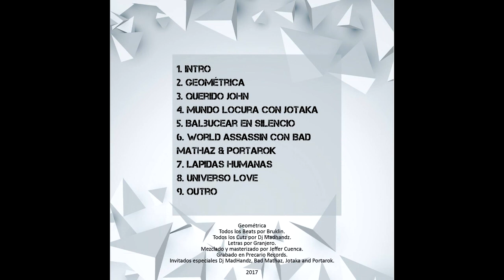3 Querido Jhon - Granjero & Bruklin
Geométrica

All beats by Bruklin
All cutz by Dj Madhandz
All rhymes by Granjero
Masterized and Mixed by Jeffer Cuenca
Recorded in Precario Records.

Special Guest by Jotaka, Bad Mathaz and Portarok

1. INTRO
2. GEOMETRICA
3. QUERIDO JHON
4. MUNDO LOCURA feat JOTAKA
5. BALBUCEAR EN SILENCIO
6. WORLD ASSASSIN feat BAD MATHAZ & PORTAROK
7. LAPIDAS HUMANAS
8. UNIVERSO LOVE
9. OUTRO

2017

Letra:
Esta te la dedico mi hermano.
Sembrando semillas en el cielo.

Sentado en aeropuerto de la vida.
El frío, la silla, manipulan la huida.
No hay salida ni entrada.
La vida es efímera y fugaz
Que si pasa no nos damos cuenta.
Haz la cuenta de si pudieras despedirte
Y ya no alcanzas.
Los años ya no cuentan.
El tiempo es una resta no te mientas.
Di las cosas como sean, no duermas con rocas en la garganta.
Te fuiste y no alcance a llevarte serenata.
Estuviste y de nosotros no saliste.
Por eso hoy escribo para recordarte, no podemos poner punto aparte, es escalofriante.
¿Por qué no un 180 y vuelves con tu gente?
¿Recuerdas cuando te lleve el The Quarter?
Nadie me responde.
Abre tus alas vuela a un mejor horizonte.
Aquí el sol ya se esconde y no podemos olvidarte.

CORO:

When Im gone, I pray for all tell to God that I hope to be here again to you.
When Im gone, take my gun, I dont wana die anymore, and nobody diez anymore.

John, yo no te olvido.
No lo hemos hecho ni tus hermanos,
ni tus amigos, siempre sufrimos.
Como jode anhelar los tiempos que compartimos, también vivimos, esas noches por la 15.
Rodar por Bogotá hasta las canillas romperse.
Hasta que las bielas querían doblarse.
Un guerrero de la vida no lo dudes.
Las leyendas como tú siempre reviven.
Y viven en los corazones de los que siguen.
Existen tantas razones para en un futuro encontrarnos, retratarnos.
Y si vas sonriente abrazarnos, digitalizarnos y en una fotografía guardar tanto sentimiento.
Danos una señal de que lo que hicimos mal lo podremos mejorar; así sea naufragando en este inmenso mar para aprender a nadar.

When Im gone, take my gun, I dont wana die anymore, and nobody dies anymore.